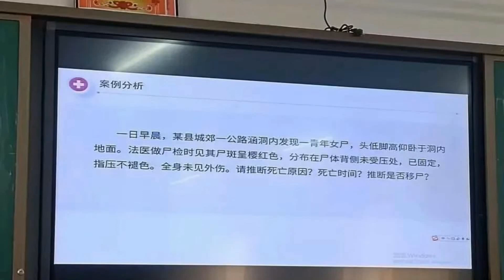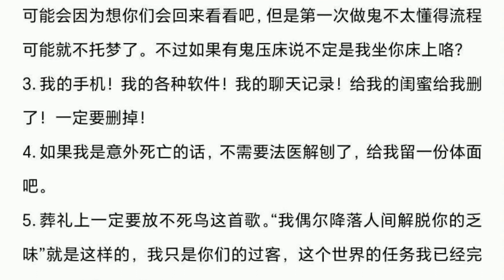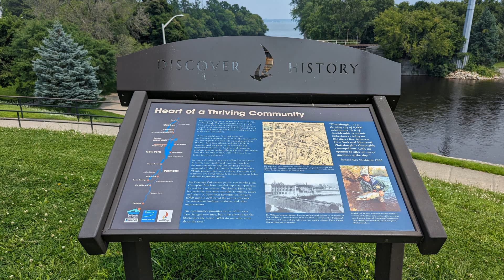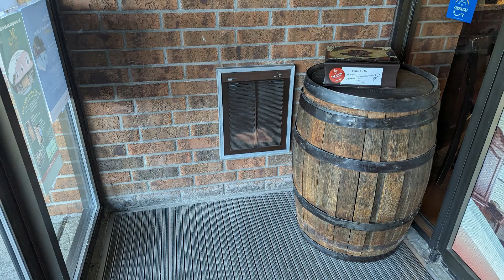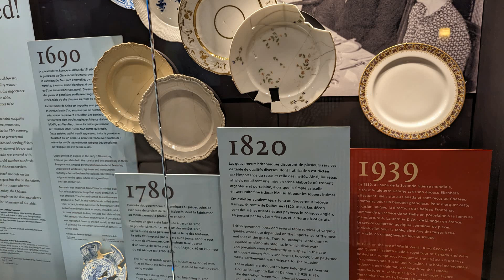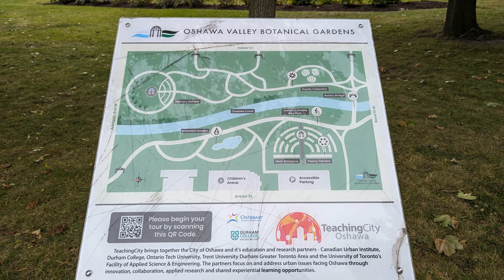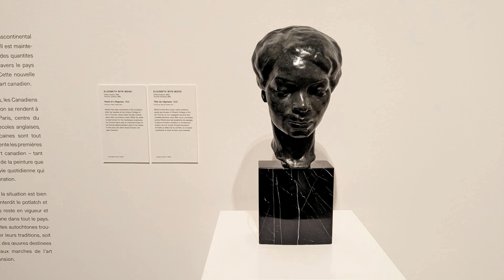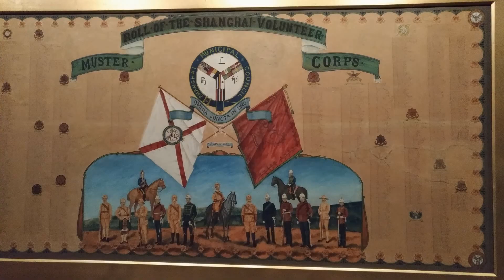就业率100%？ 中国只有10所学校 开设这个专业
行业火热
哪怕已经入行6年，茶泉灵依然记得那场特殊的葬礼。那时她刚考入长沙民政职业技术学院（以下简称长沙民政）的殡葬专业，得知了一场学长、学姐们策划的告别仪式。